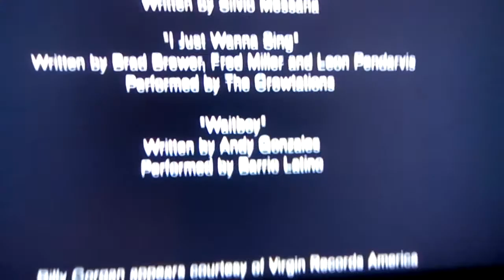Hollywood Pictures Don Simpson Jerry Burckheimer Films logo 2009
Takes from The Simpsons 2 Homer Strangles Bart/Bart Simpson Gets Fat The Movie